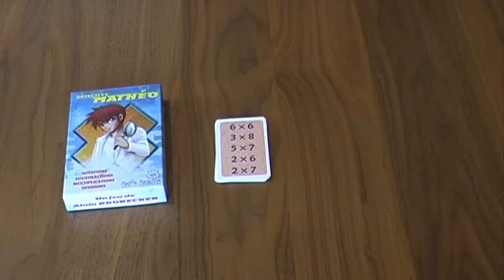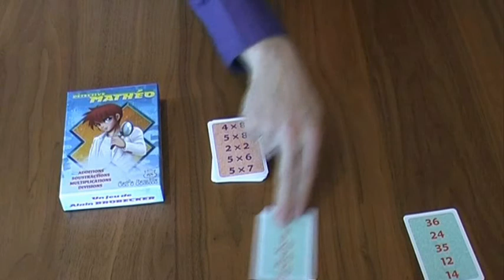Développer le calcul mental avec le jeu Détective Mathéo, édité par Cat's Family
Détective Mathéo est un jeu de cartes mathématiques pour les enfants et les collégiens à partir de 8 ans.

Écartez rapidement les calculs faux, et soyez plus rapide que vos adversaires pour trouver le seul calcul correct !

Un jeu créé par Alain Brobecker, professeur de mathématiques.

Le jeu contient 110 cartes : 21 cartes Multiplications niveau 1, 30 cartes Multiplications niveau 2, 21 cartes Additions, 21 cartes Soustractions, 13 cartes Divisions, 4 cartes Règles.